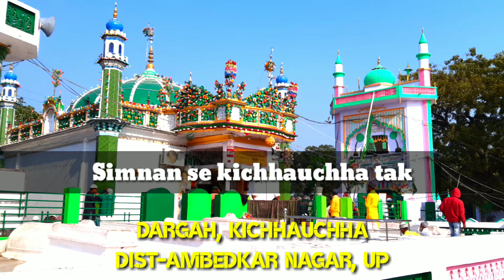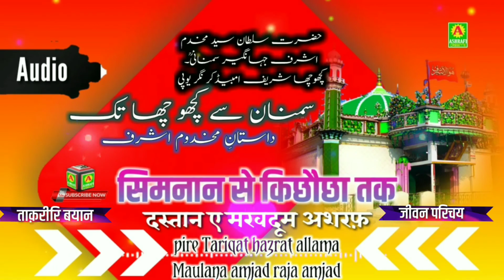सिमनान से किछौछा तक || दस्ताने मख़दूम अशरफ,करामातें मख़दूम अशरफ || हज़रत अल्लामा मौलाना अमजद रजा अमजद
इस वीडियो में आप दरगाह किछौछा के मख़दूम सुल्तान सैय्यद मख़दूम अशरफ की मोकम्माल सवाने हयात हज़रत अल्लामा मौलाना पीरे तरीक़त अमजद रजा अमजद साहब से की ज़बानी सुन सकेंगे एक नए अंदाज में